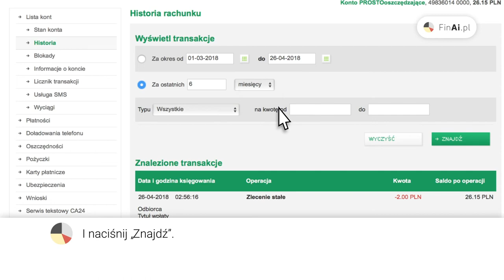Jak pobrać historię rachunku w Credit Agricole? - Zobacz z FinAi.pl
Potrzebujesz pobrać historię swojego rachunku bankowego w Credit Agricole?
Zastanawiasz się, gdzie jest historia rachunku w bankowości internetowej Credit Agricole?
Jak sprawdzić historię transakcji w Credit Agricole krok po kroku?
Potrzebujesz ściągnąć wyciąg z Credit Agricole?
W co kliknąć na stronie Credit Agricole?